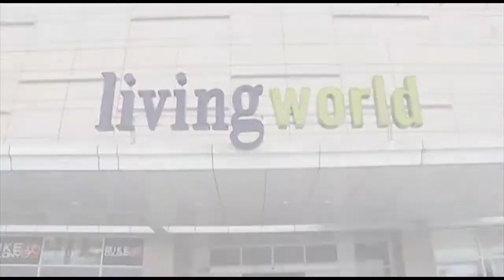Flashmob Famerace - @ Living world , Video by Monchichi Photography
suported by
Monchichi Photography